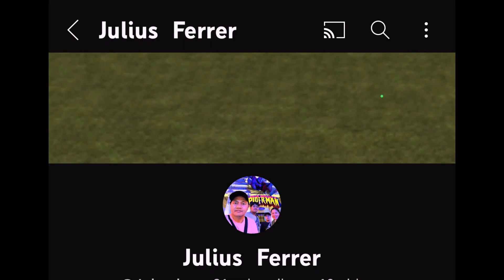Transient Rooms near BGC Taguig|Short-term stay for vacation in Taguig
Jules & Red Transient Rooms in Taguig
All rooms  with Kitchen, CR and Wifi
Guests recommended
☑️Affordable
☑️Clean
☑️Pleasant
☑️Quiet
☑️Secured
☑️Privacy
☑️Comfortable
☑️Accessible
Place is near Arca South, C5 waterfun jeepney terminal, 1 ride to BGC, Venice, SM Aura,Market market. Fort Bonifacio

600/night - Studio inclusive of Electric fan, TV, electric kettle, cutlery set, double size matress bed, pillows, towels,dining table with chairs, 1 gallon purified water, free ice ,
Rooms with own kitchen,CR. Have WIFI.
Good for 2 pax only.

1200/night -Roofdeck Room inclusive of Aircon , Smart TV, Fridge, electric kettle, Queen size matress bed, dining table with chairs, 1 gallon purified water,
Spacious roofdeck, with CR and kitchen, cook  with induction cooker. Kitchen utensils. Have WIFI, Netflix/YouTube

1200/night -Suite Room B Inclusive  of aircon, Sofa, Smart TV, electric kettle, queen size matress bed, dining table with chairs, 1 gallon purified water,
Spacious room with CR and Kitchen, cook with induction cooker, kitchen utensils . Have WIFI with Netflix/YouTube

300 for Additional person.
Check in 2pm- Check out 12nn
No refund, No cancellation
Rebooking 5 days advance notice